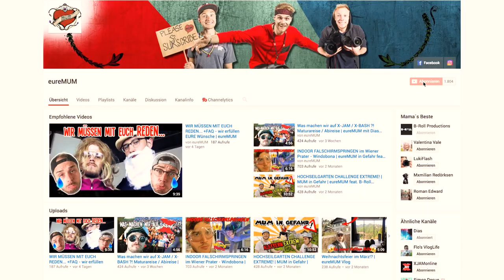Wir haben einen SIDEKICK - 600 Abonnenten Special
Songs ▼▼▼